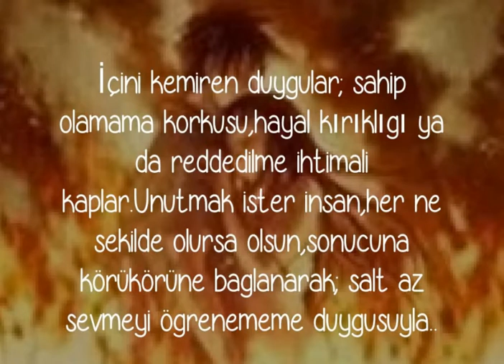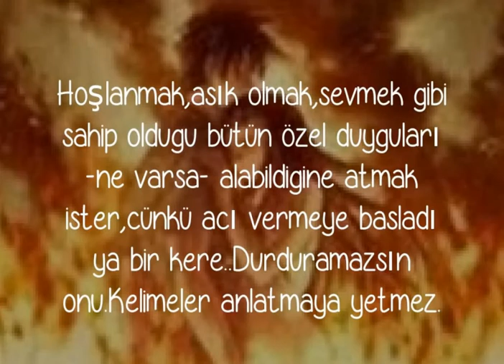Birine - Şair Mustafaözkan41